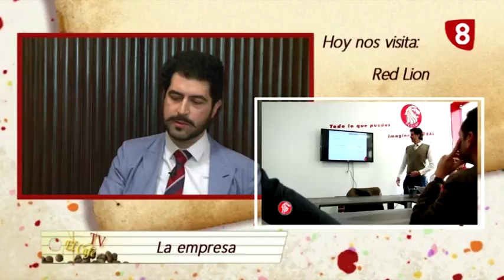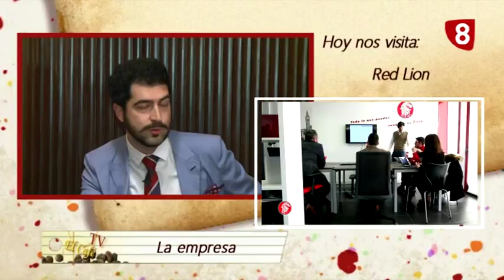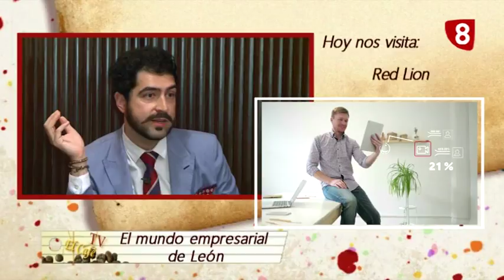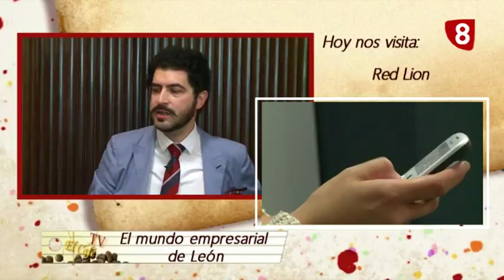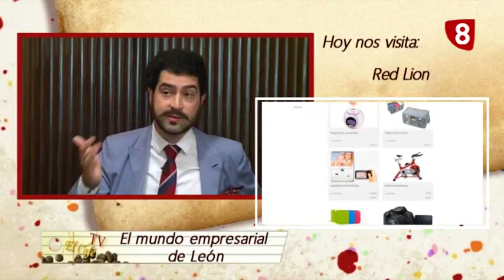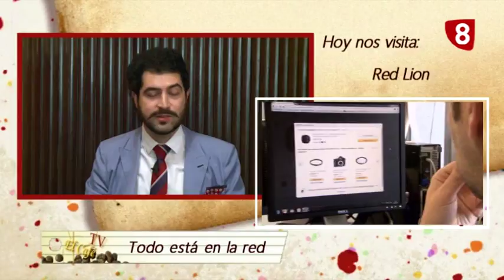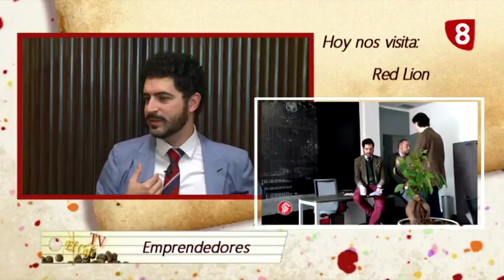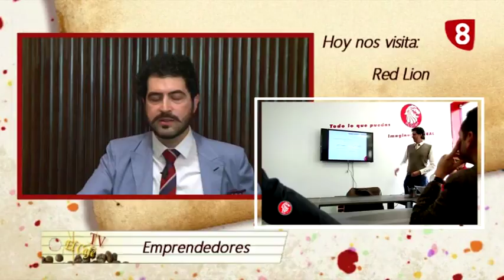CAFÉ TV con RED LION (16-05-17)